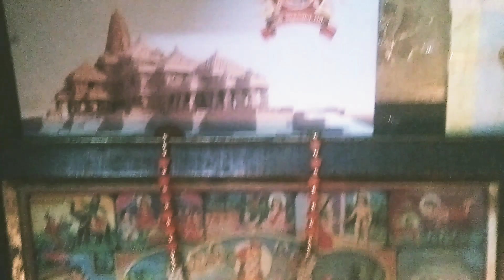aaj 22 january ki special video 🧡 ayodhya ke sath sath ho gye shri ram virajit hamare dilo mein 💗✨✨